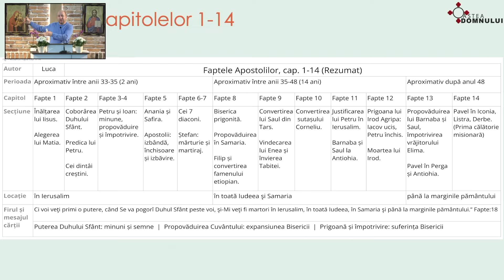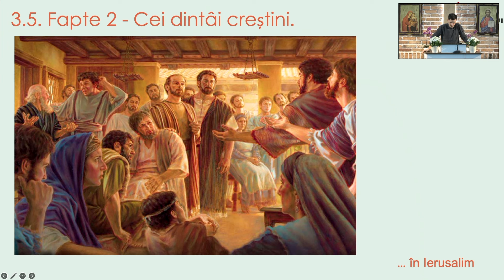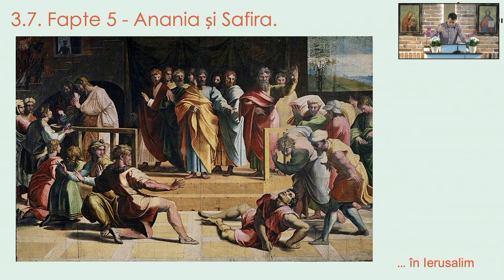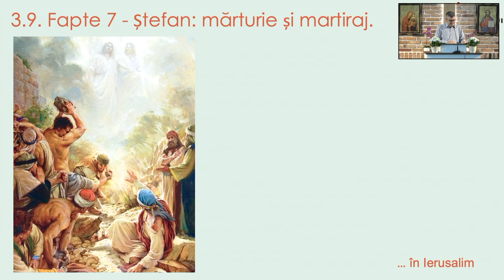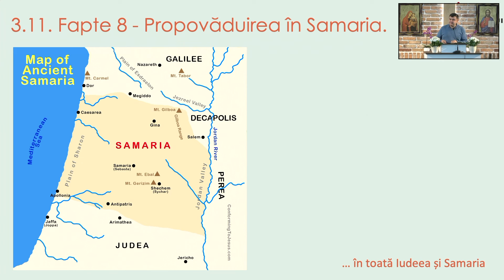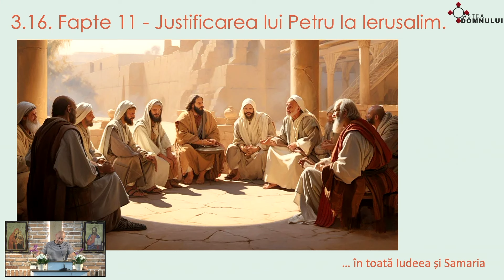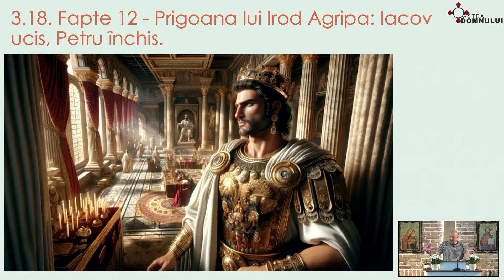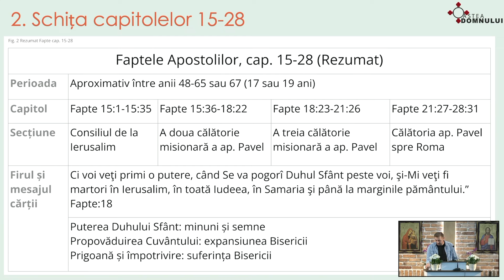Studiu biblic recapitulativ| Faptele Apostolilor 1-14 | 15 octombrie 2024 | Oastea Domnului Cluj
Oastea Domnului Cluj-Napoca - Mișcare misionară în Biserica Ortodoxă Română